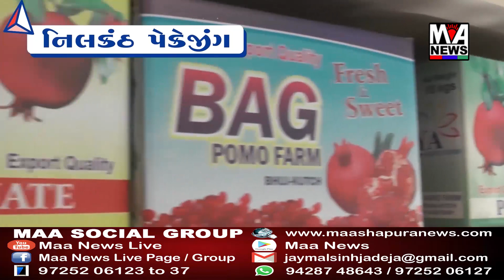કોરોના મહામારી વચ્ચે ક્ષત્રિય સમાજના યુવાનો થેલેસેમિયા ગ્રસ્ત બાળકોની વહારે આવ્યા..